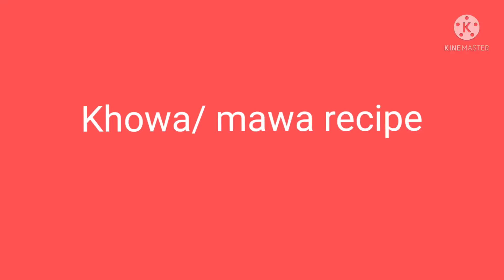please like and subscribe